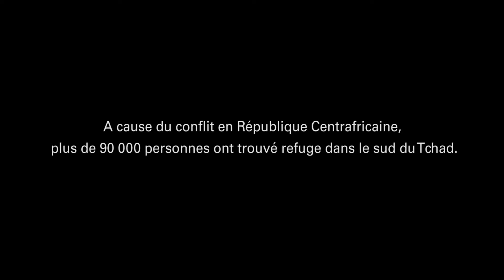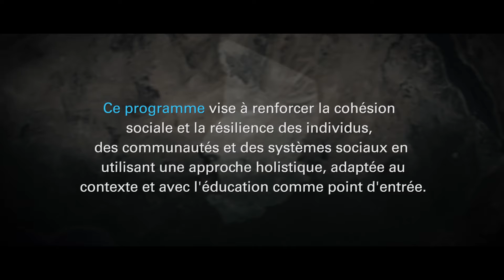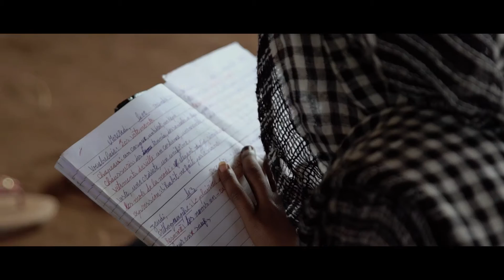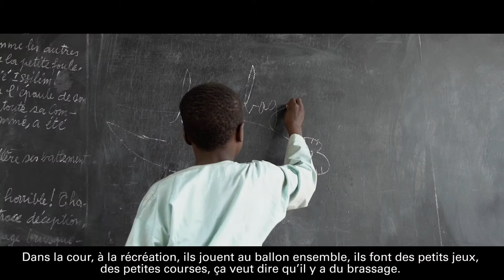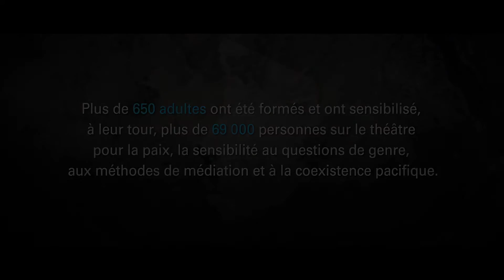CriseRCA Les enfants portent la paix dans le sud du Tchad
A cause du conflit en République Centrafricaine, plus de 90 000 personnes ont trouvé refuge dans le sud du Tchad. Pour faire face à cette situation, le Gouvernement des Pays-Bas a noué un partenariat avec l’UNICEF au Tchad sur la consolidation de la paix, l'éducation et le plaidoyer (PBEA).

Plus de 100 enfants ont été formés pour devenir « Enfants Porteurs de Paix » et ont résolu plus de 150 conflits intercommunautaires depuis 2014. Plus de 650 adultes ont été formés et ont sensibilisé, à leur tour, plus de 69 000 personnes sur le théâtre pour la paix, la sensibilité au questions de genre, aux méthodes de médiation et à la coexistence pacifique.